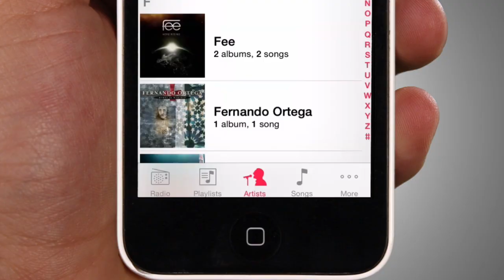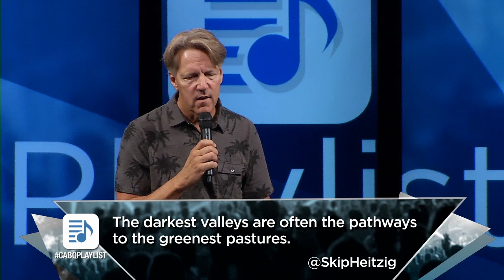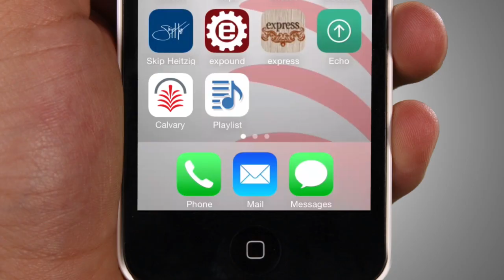Safe and Sound - Psalm 23 - Skip Heitzig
Safe and Sound - Psalm 23, from our study, Playlist, with Skip Heitzig from Calvary Albuquerque.

MESSAGE SUMMARY
Life is full of peaks and valleys, calm streams and roaring rapids. At times, it feels like there's nowhere to go. Though you may not know what will follow, you can know whom to follow. In this study of Psalm 23, Skip Heitzig points out that no matter what circumstances you face, when you follow God, you are safe and sound.